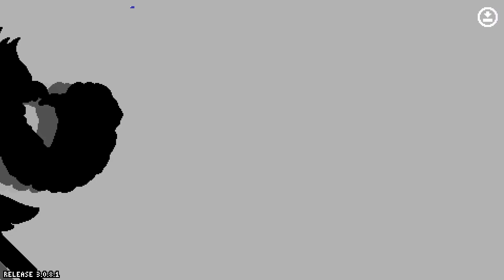Baguette Boy (Wrastor) Vs Mow Kitty (Kragg)